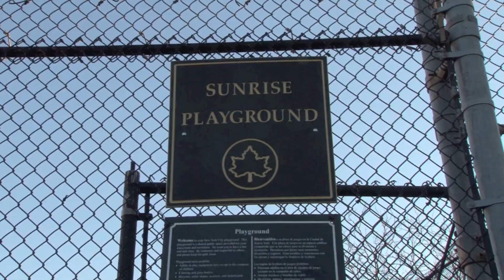P.S. 195 William Haberle School